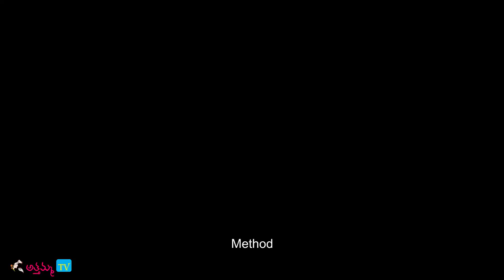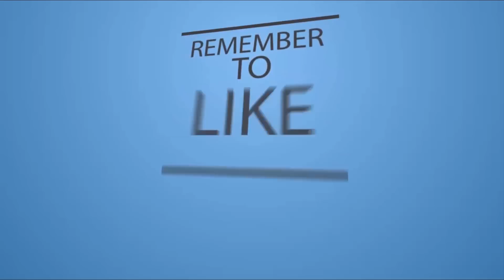దోశలు లాగే ఉండే మినప అట్టు Minapattu Recipe in Telugu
The breakfast recipe video shows how to cook urad dal dosa in Telugu with English subtitles.